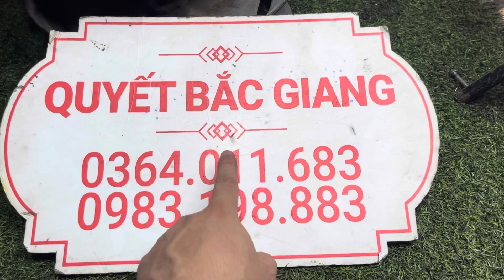2 Siêu Phẩm Honda dream Việt tháo Xe Giá 8tr || Honda Giã xe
2 Siêu Phẩm Honda dream Việt tháo Xe Giá 8tr || Honda Giã xe
💥Quyết Bắc Giang : 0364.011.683 hoặc 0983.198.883